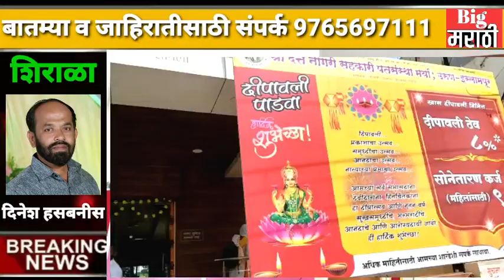श्री दत्त नागरी सहकारी पतसंस्था मर्यादित इस्लामपूर ने पाडव्यानिमित्त १ कोटी २५ लाख ठेवी संकलन.....